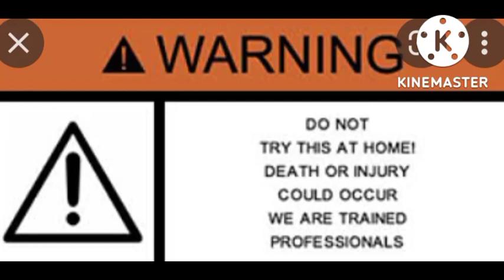Rescued cobra! entered the farmer's house.